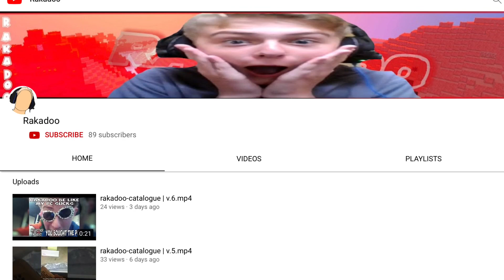rakadoo catalogue I v45.mp4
The fortyfifth in the collection.